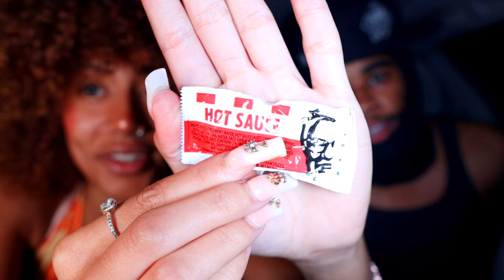i Set a 2 FREAKS on a BLIND DATE 🥰💞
i set a nyc drill rapper on a blind date